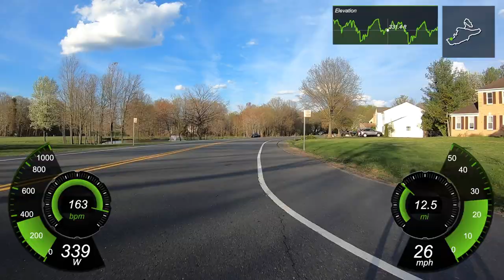RBC (group 1)